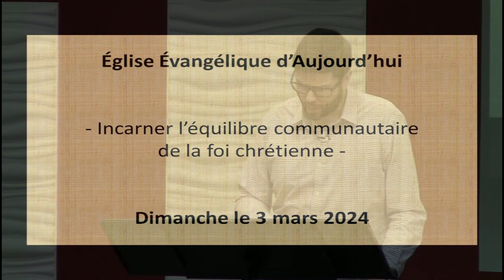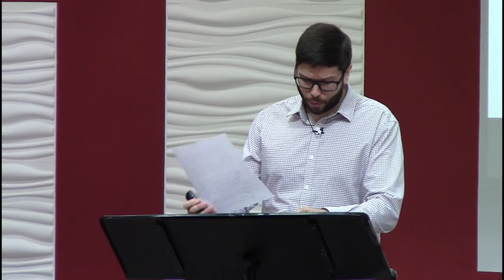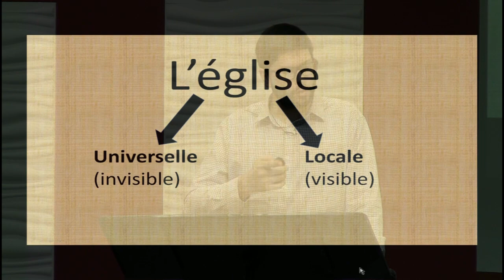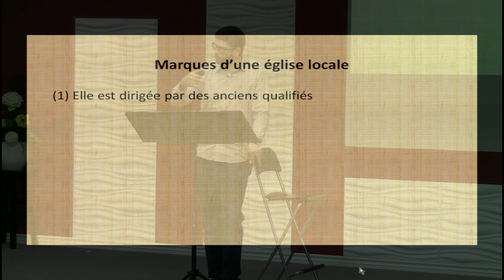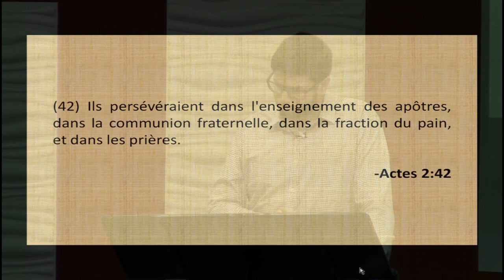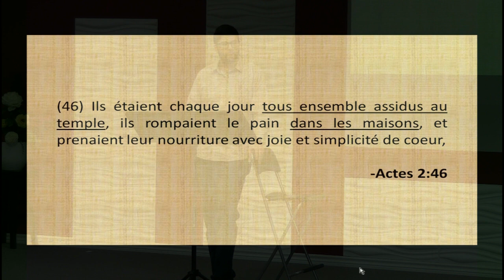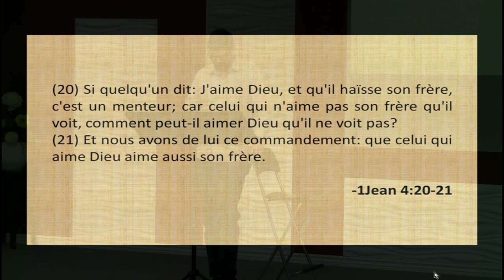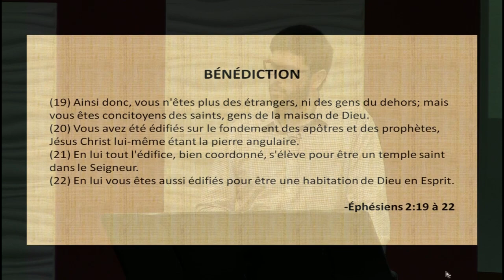Matthieu Valeur 3 Un Saint équilibre entre les groupes maison et l'Église